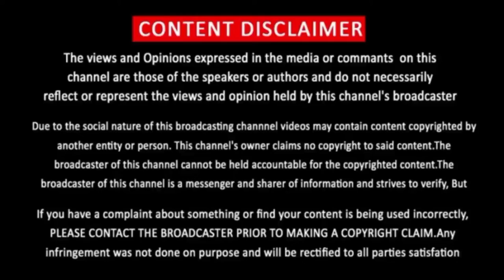Maha Official Teaser | Simbu | hansika | STR | Release Date | Tamil Movie 2021